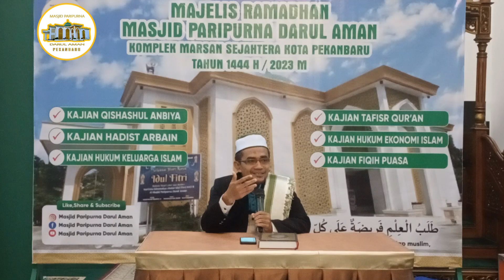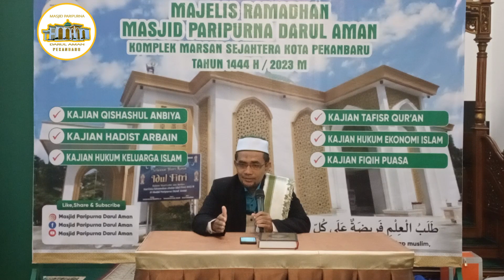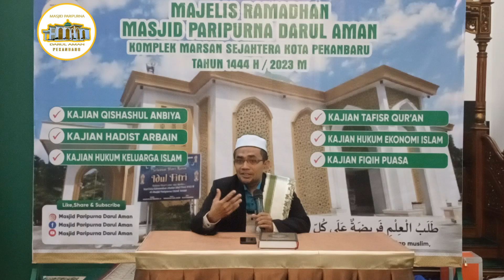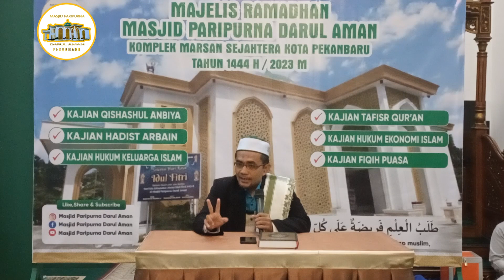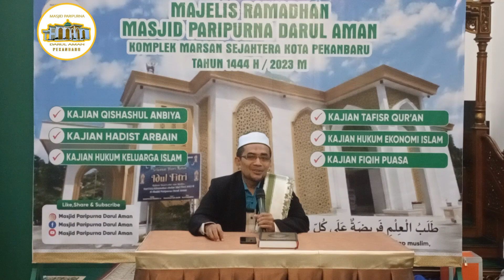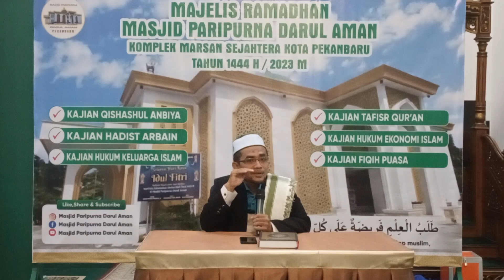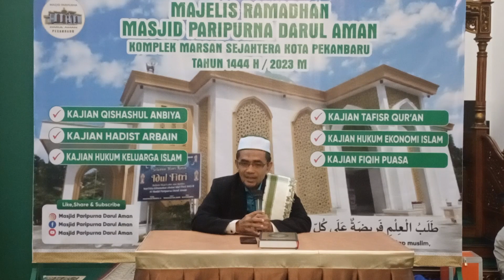Sehat Perspektif Ramadhan || Ust. Muhammad Husen, M. Sy || Kajian Subuh Ramadhan